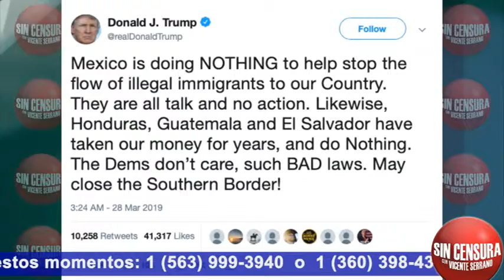AMLO vs TRUMP ¡TRUMP ATACA COMO ORANGUTÁN Y AMLO AGUANTA INTELIGENTE1